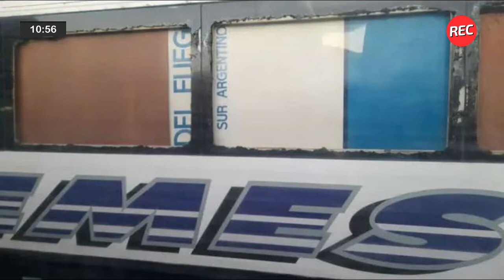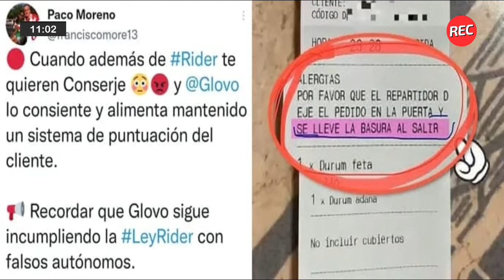La OVEJAPERRO que aterroriza a los NIÑOS de Perú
Hoy en las 5 de Laucha, la oveja “la pepo” aterroriza las calles de Perú vendiendo una falsa ternura.